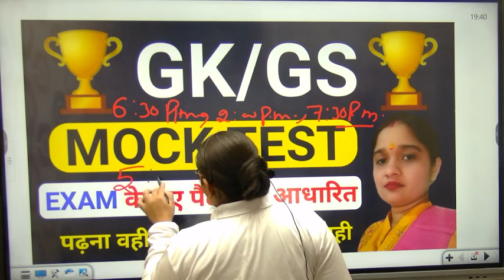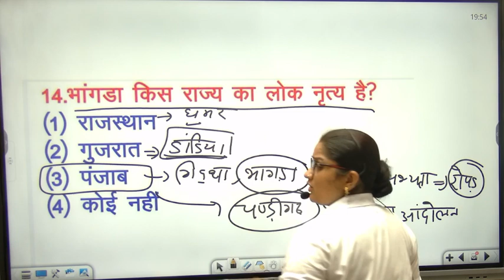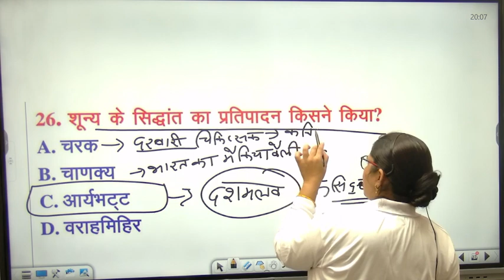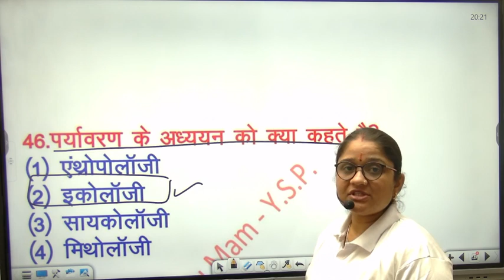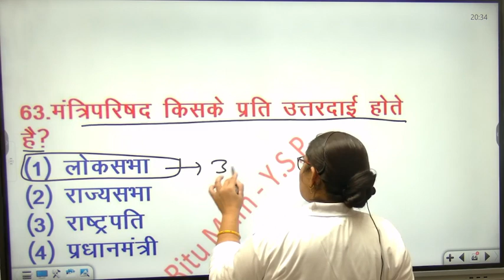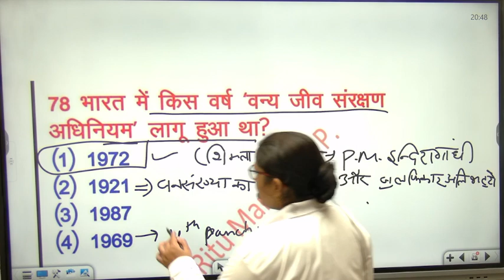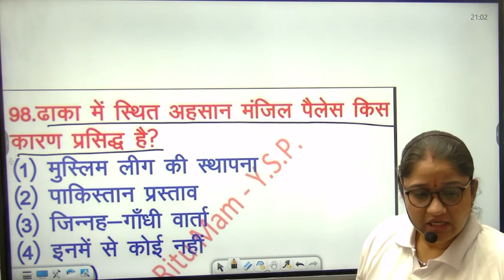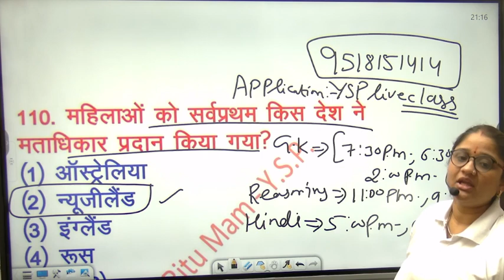SSC CHSL MTS 2023 | Static GK BSTC CRPF trade ,Upsssc VDO||GK GS online GS YSP LIVE CLASS Ritu mam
ssc chsl gk gs marathon,
 ssc chsl gk gs previous paper,
ssc chsl gk classes 2023,
ssc chsl gk, ssc chsl gk gs,
ssc chsl gk analysis,
ssc chsl gk gs syllabus 2023,
ssc chsl gk analysis 2023,